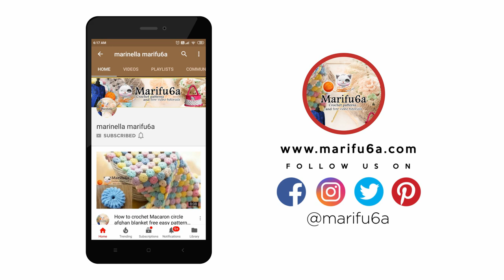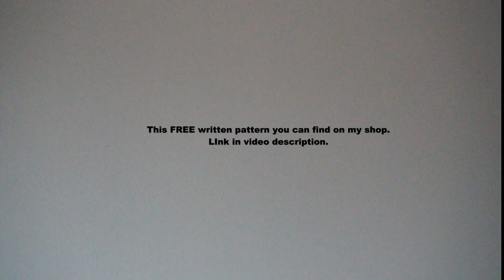crochet colorful popcorn shell blanket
In this video I show how to crochet colorful popcorn shell blanket afghan rug stitch pattern tutorial